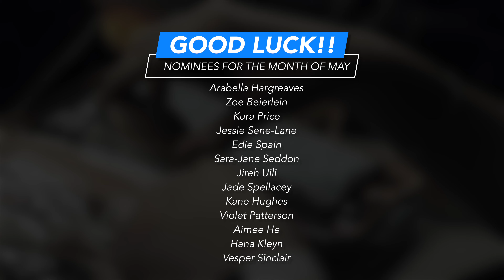MAY WINNER | Student Of The Week | TCNZ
The Company NZ Student Of The Week
MAY WINNER!

Congratulations to all our students who were nominated for student of the week in May. To be nominated is a fantastic achievement!
Our winner for may is Zoe Beierlein! Congratulations, you have won a $50 voucher.
Want to join the fun?